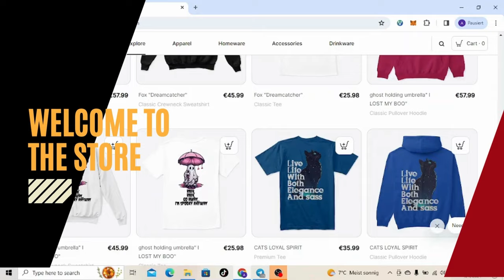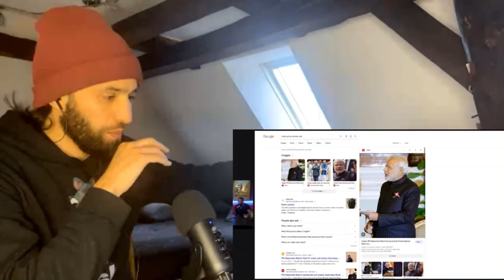Tristan Tate vs Fresh and Fit: The Full Story PT1 [FULL REACTION]